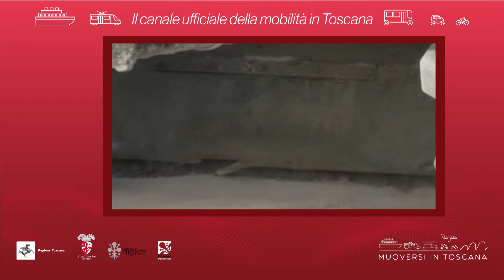Muoversi in Toscana - Edizione delle 18.30 del 15 novembre 2020